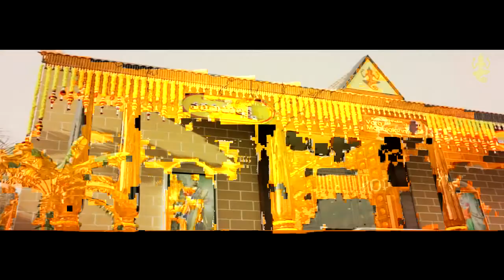Corporate Film - Varamahalakshmi Silks